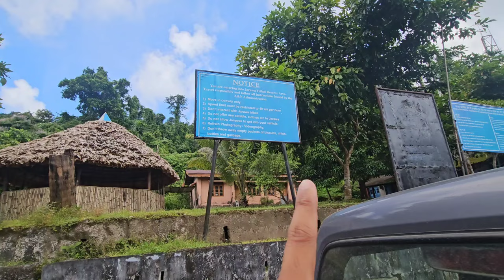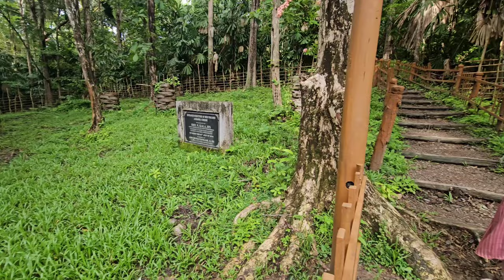We See Jarawa. A Journy To The Andaman Islands || anybody can do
The Jarawa are an indigenous people living in the Andaman Islands, India. They have a unique culture and language, and have chosen to remain isolated from modern society. Here are some key facts about the Jarawa:

- They inhabit the western coast of North Sentinel Island and parts of South Andaman Island.
- Their population is estimated to be around 400-500 individuals.
- They have a distinct language, Jarawa, which is a member of the Andamanese language family.
- They are hunter-gatherers, relying on the forest and sea for food and resources.
- They have a rich cultural heritage, with traditional practices and beliefs.
- The Indian government has put in place measures to protect their way of life and territory.

നമ്മുടെ ഫേസ്ബുക് ലിങ്ക് താഴെ കൊടുക്കുന്നുസപ്പോർട്ട് പ്ലീസ്